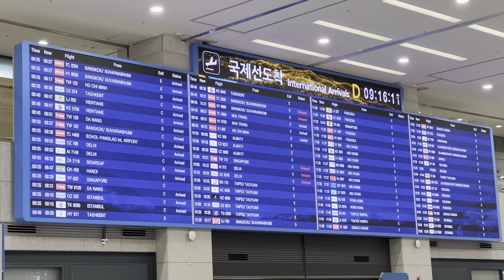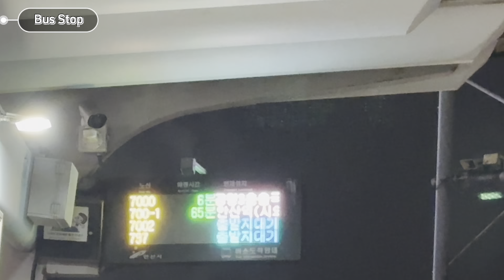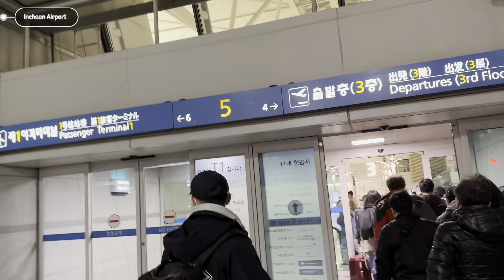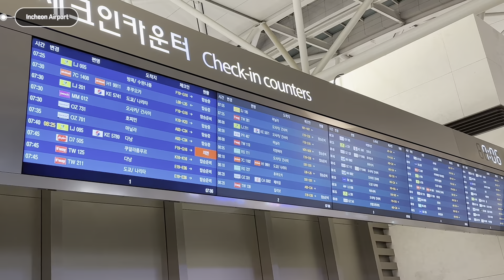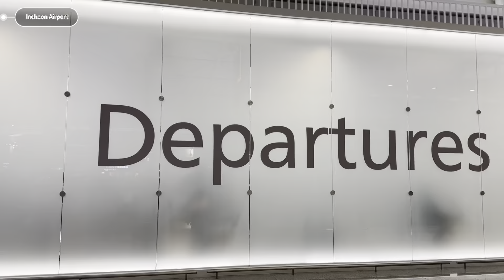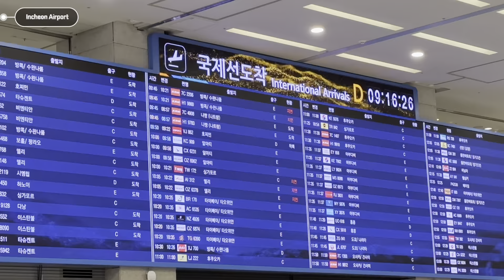Suasana di BANDARA INCHEON terkini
Suasana dan situasi bandara incheon korea selatan yang selalu ramai dan juga tertib.